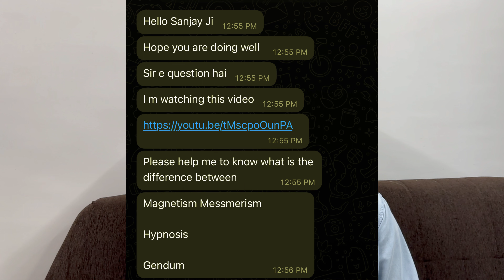Difference between Hypnosis, Magnetism, Mesmerism, Gendam || Ki Rama, Gendam, Magnetism, Mesmerism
Difference between Hypnosis, Magnetism, Mesmerism, Gendam.
सम्मोहन, Magnetism, Mesmerism, Gendam के बीच अंतर |
Ki Rama, Gendam, Magnetism, Mesmerism
Book Now: -

KIDUNG PAMULIHAN JIWA भारत के अंडमान निकोबार दीप समूह में अवस्थित एक  विश्वसनीय रहस्य प्रशिक्षण केंद्र है और जहां पर आध्यात्मिक परामर्श जो आपके लिए सकारात्मक लाभ प्रदान करता है दिया जाता है|
GENDAM विज्ञान में क्या-क्या लाभ है ? -
GENDAM साइंस में महारत हासिल करके हम जीवन की सुविधा आसानी से प्राप्त कर सकते हैं, हम उच्च कोटि के पद को प्राप्त कर सकते हैं, एक शक्तिशाली व्यक्ति बन सकते हैं, जिस व्यक्ति को हम चाहते हम उससे प्यार कर सकते हैं, सफलता और धन प्राप्त कर सकते हैं, धार्मिक अनुष्ठानों के संघर्ष किए बिना हम सब कुछ हासिल कर सकते हैं|
अब आप कल्पना कीजिए कि आप इस शक्तिशाली शक्ति के साथ क्या-क्या कर सकते हैं ? -
- आपका मुंह भाग्यशाली बन जाता है इसलिए जो हम दूसरों से कहते हैं उस पर तुरंत विश्वास हो जाता है, जो हम कहते हैं वह सच हो जाता है|  (कृपया सावधान रहें कि आप क्या कह रहे हैं)|
- उच्च अधिकार:  इस GENDAM विज्ञान को सीखने के बाद AUTOMATICLY आपके सभी लोग आपके आज्ञा का पालन करने लगता है, आपको बातों को सुनने लगता है, आप को समझने लगते हैं|
- एक चमकता हुआ आभामंडल: एक जादुई आभामंडल आपके शरीर के चारों तरफ बनने लगता है और चमकदार होता है ताकि हर कोई जो हमें देखता है चाहे वह स्त्री हो या पुरुष, युवा हो या बूढ़े सभी हमारे प्रति सहानुभूति और हमारी प्रशंसा करते हैं|
- प्रेम: प्रेम संबंधी सभी समस्याओं का हल चुटकियों में हल कर सकते हैं चाहे किसी भी प्रकार जैसे पति- पत्नी, अपने कर्मों में अपने ऑफिस में अपने घर के हर संपर्कों को बुजुर्गों में आदि|
- कर्ज को जल्दी से चुकता करना: यह आप में से उन लोगों के लिए है जो अपने जीवन में हमेशा लोन लेकर ही चलना पड़ता है, इस ज्ञान के द्वारा आपकी INCIME बढ़ जाएगी लोन का भुगतान करके उसे मुक्त हो सकते हैं, अगर आपको अचानक पैसे की जरूरत हो तो आप LOAN मांग रहे हो जो कि आपको LOAN देने के लिए तैयार नहीं होता है, आपको जल्दी मिल सकता है|
- आपके विरुद्ध जांच पड़ताल हो तो जांचकर्ता को आपके पति विश्वास होगा|
GENDAM विज्ञान को आप अभी सीख कर लाभ प्राप्त कर सकते हैं: -
कई लाभ प्रदान करने के अलावा GENDAM ज्ञान बहुत मददगार है, आपके जीवन के विभिन्न मामलों में और जरूरतों को पूरा करने में जैसे : -
करुणा स्वचालित रूप से आपके चेहरे में एक आकर्षण एक मोहक आभामंडल होगा ताकि हर महिला या पुरुष जो भी आपको देखते हैं आप उनसे बात करते हो तो आपके पति करुणा का भाव रखें, सहानुभूति हो,
प्रेम संबंध हमेशा के लिए कायम रहेंगे|
भरण पोषण: आप हर उस व्यवसाय या नौकरी जो आप करते हो से हमेशा भाग्यशाली रहेंगे और आपको हमेशा बिना किसी रोक-टोक के सफलता मिलती रहेगी|
निजी संबंधों में मजबूती: यह ज्ञान के सीखने पर स्त्री -पुरुष, हस्बैंड- वाइफ या स्वामी -स्त्री के भीतर आंतरिक प्रेम अचानक ऑटोमेटेकली बढ़ जाता है|
सुचारू संचार: हमेशा देखा जाता है बहुत लोगों में आत्मविश्वास की कमी होती है वाकई में दूसरे के साथ बात करने में घबराते हैं, उनके लिए GENDAM ज्ञान एक सही समाधान हो सकता है|
दूसरे के नाराजगी दूर करें: जब हमारे दोस्त या रिश्तेदार चिल्लाते हैं, गुस्सा करते हैं, नाराज होते हैं तो आप बिना किसी प्रतिरोध के उनके गुस्से को या नाराजगी को शांत कर सकते हैं मंत्र के द्वारा, यहां तक कि हम कई सारे प्रदर्शनकारियों को भी नियंत्रित कर सकते हैं ताकि वहउग्र प्रदर्शन ना करें|
क्या सोच रहे हैं ? सच में मजा है ना ?.
ऊपर दिए हुए इतनी जबरदस्त शक्ति के साथ जुड़ने के लिए आपके पास एक असाधारण अवसर खुल गया है, हमेशा की तरह आपकी सभी इच्छाओं और सपनों को तुरंत साकार करने का |

आइए अभी पंजीकरण करें !

Guru Basar Ki Rama Sanghyang Sira - Podapokan Kidung Pamulihan Jiwa (India).

Pay attention : -
Before joining any kind of alternative therapy course, you must read our term and condition's, when you join any course then it will be understood that you have read and understood our term and condition's thoroughly. To read and understand the term and condition's kindly click on the link given below :-